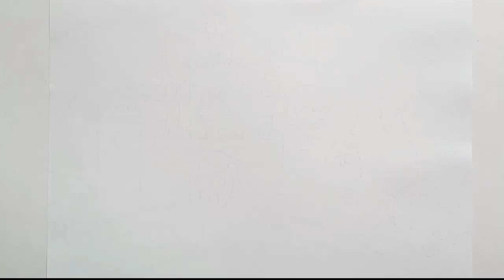How to draw easy scenery of princess palace/Draw Scenery Of Castle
Hello friends,
Welcome to Tiny Prints Art Academy,
Int todays episode we will learn how to draw easy scenery of princess palace,
Step by step tutorial of scenery of princess palace is shown,we have used oil pastels to colour this beautiful princess palace.